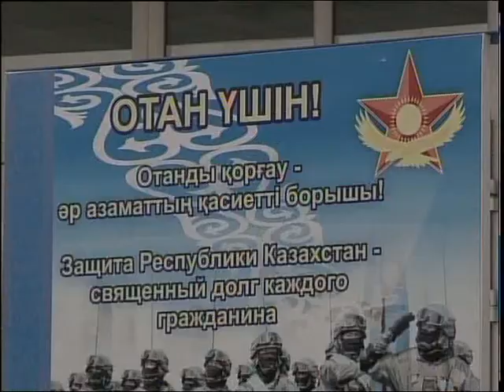Призыв Рус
С марта началась призывная кампания. В СКО планируют отобрать более 600 (шестисот) человек для срочной службы. Правила в этом году немного изменились. Как призывники проходят в Петропавловске медкомиссию, расскажет Ольга Файзулина.